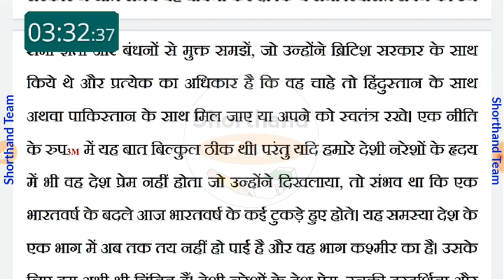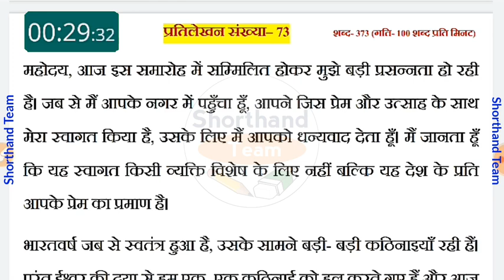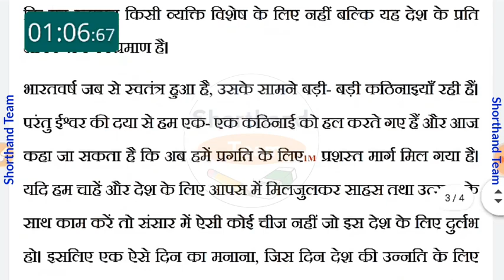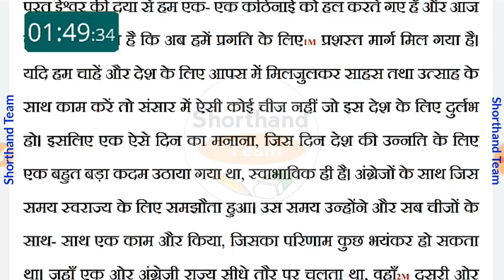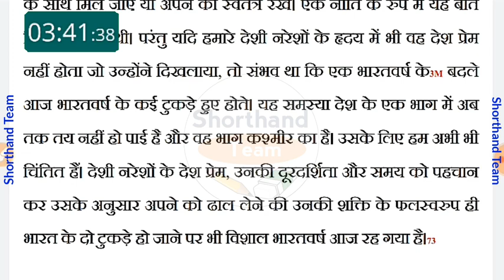Day-146 || Dictation (श्रुतलेख) प्रतिलेखन संख्या-73 || रामधारी सिंह गुप्ता खण्ड-01 (Stenography)